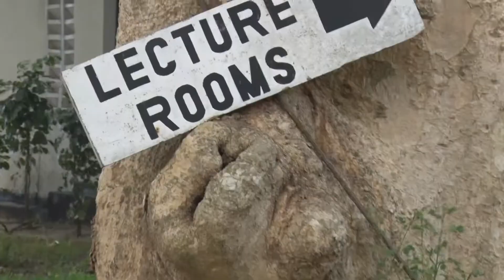Ifahamu kozi ya film and tv production itolewayo TaSUBa